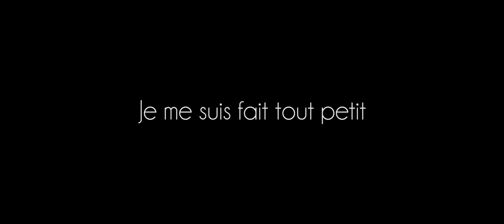Je mais suis fait tout petit | George Brassens | Live Teatro Umberto Giordano | Marta dell'Anno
Marta dell'Anno | viola, violino, voce
Andrea Marchesino | chitarra
Andrea Resce | contrabbasso